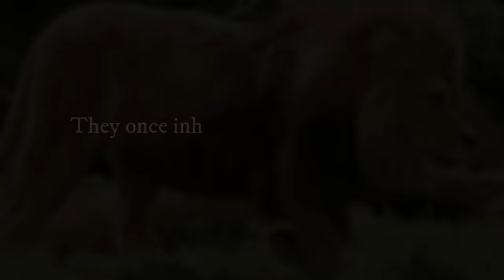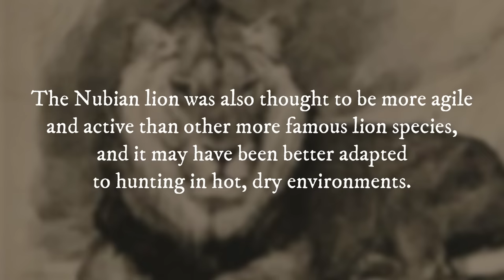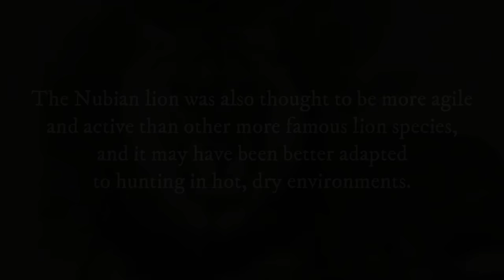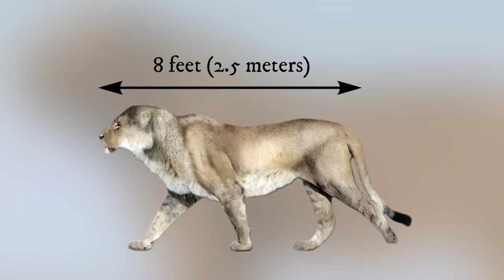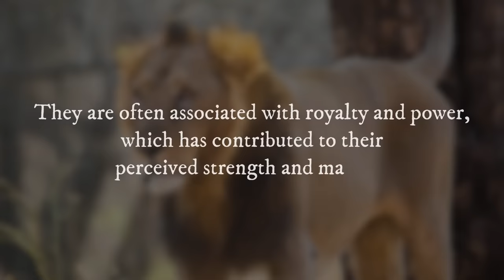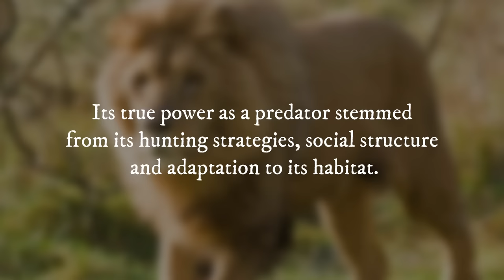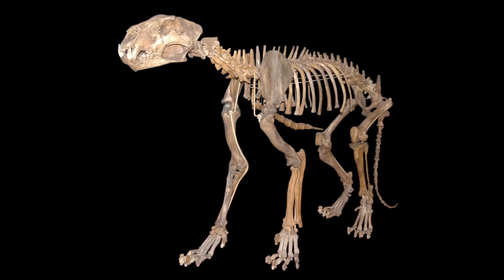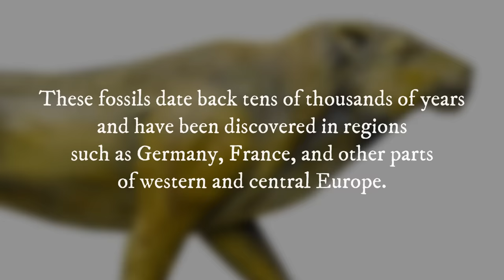10 Most Powerful Types of Lions That Ever Lived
10 Most Powerful Types of Lions That Ever Lived

Lions are the kings of the jungle, and they're some of the most powerful predators on the planet. But not all lions are created equal. Some lions are stronger, faster, and more aggressive than others. So, which lions are the most powerful? Well, in today’s video, we’ll be discussing just that!